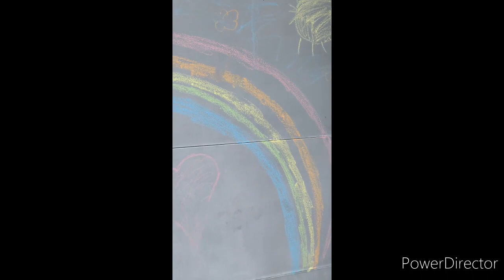Emma And Matt Having Fun At The Park HD 720p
Having Fun At The Park